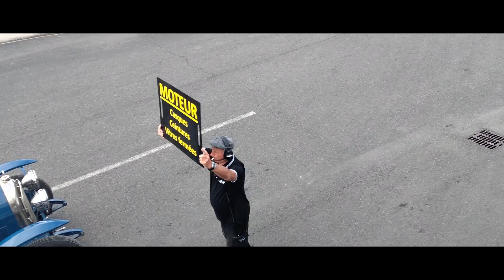Vintage Revival Montlhéry 2022 célèbre les voitures et motos sportives d'avant-guerre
Les 7 et 8 mai 2022 le plus grand rassemblement en France de Véhicules, motos et autos, d'avant guerre était présent sur le site historique de l'autodrome de Montlhéry. Plus de 500 véhicules, des amateurs et collectionneurs venus du monde entier, le rendez-vous des clubs et passionnés d'anciennes